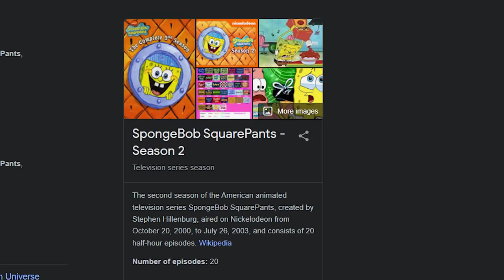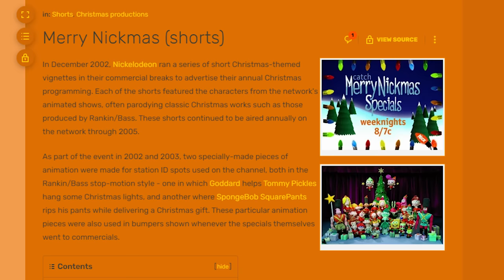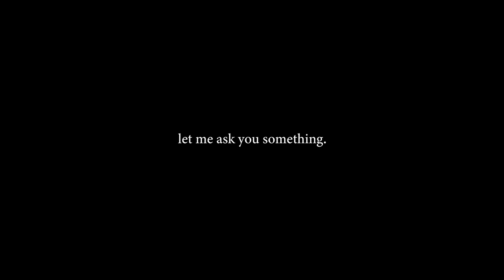The Secret Box Theory - SpongeBob Conspiracy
In this theory I talk about the Patrick's dirty little secret, you may remember the mystery behind the snapshot Patrick took at the Christmas party, this theory aims to provide enough information to ruin your childhood.

Time Stamps
0:00 - Intro
0:16 - The Theory!